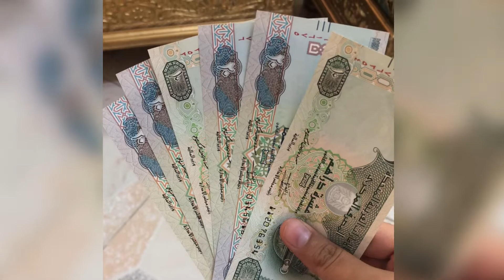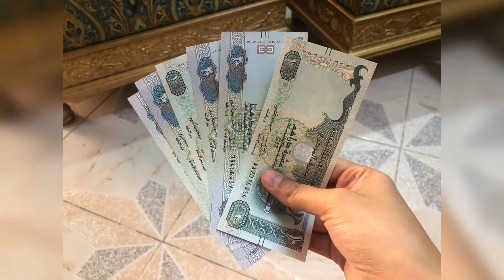Eid ul Fitr 1st Day vlog~My Eid Dress from Abu~Eid pe Mall kabhi na jaye koi😣~Ghar pe Cake banaya